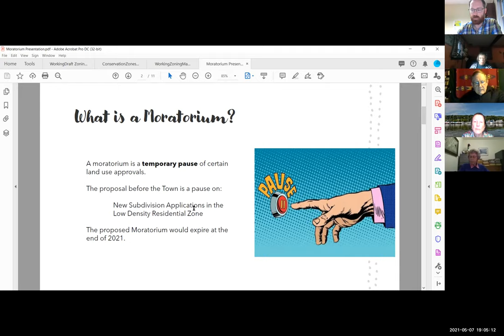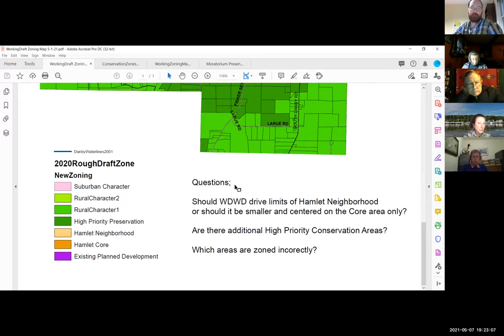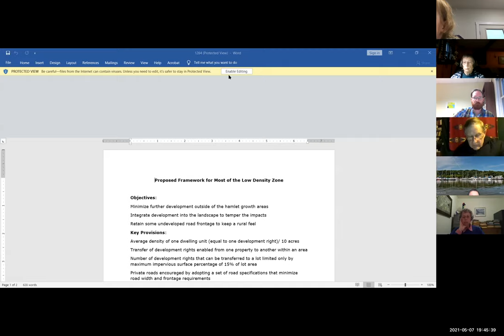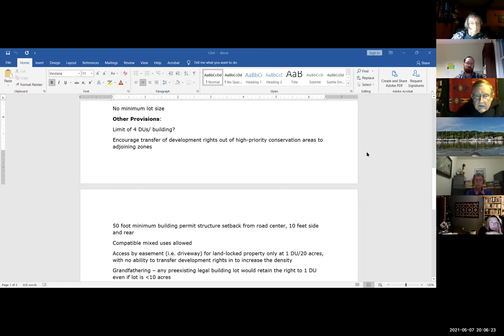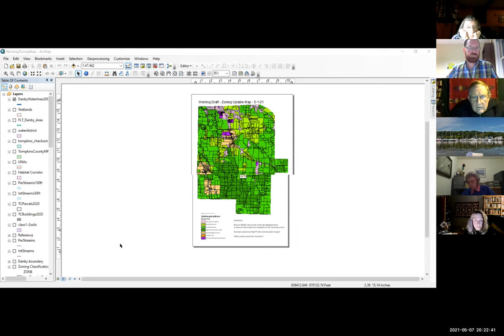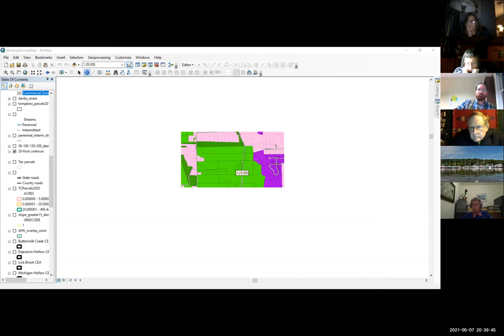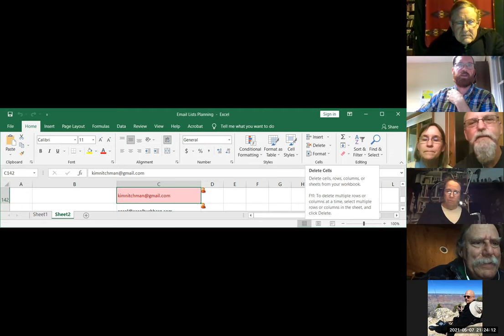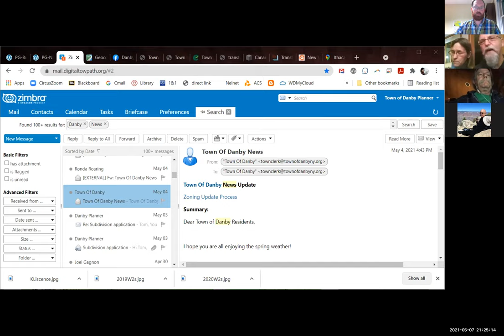Conservation Working Group 5-7-2021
This meeting includes review of the first draft full map of the Town. It is expected that the areas will change substantially as the community shapes the future zoning proposal.